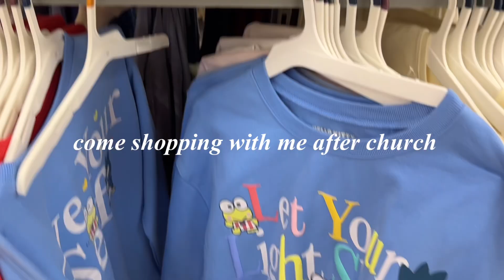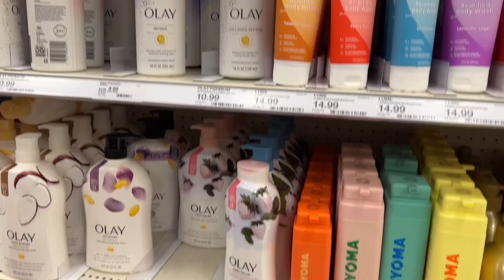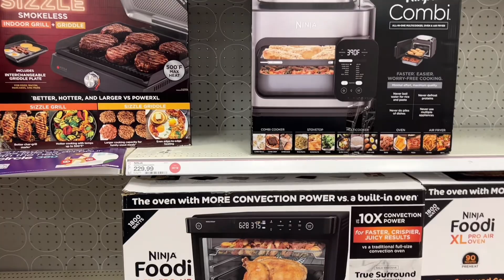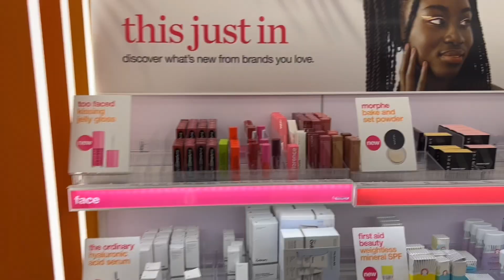Sunday Vlog: NO Starbucks For Me😢 / Disney at Target / Shopping after Church